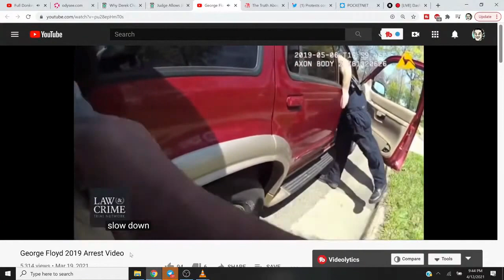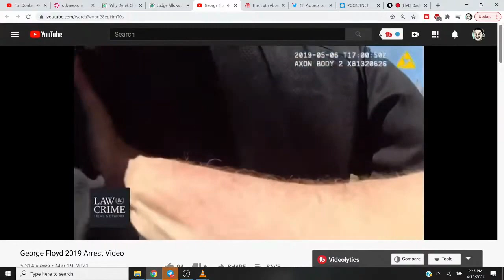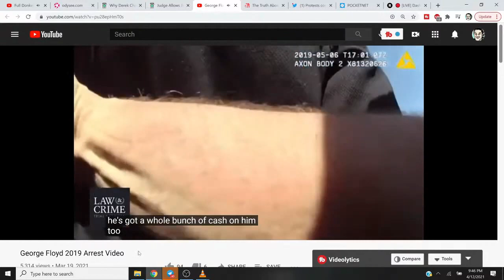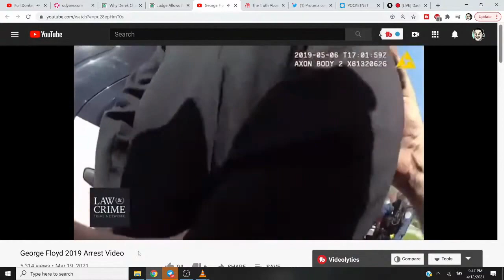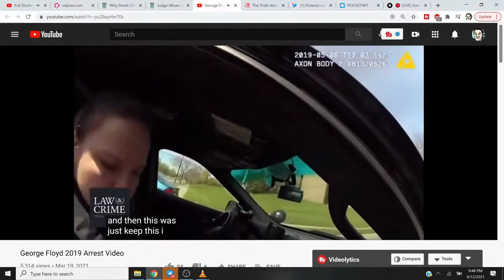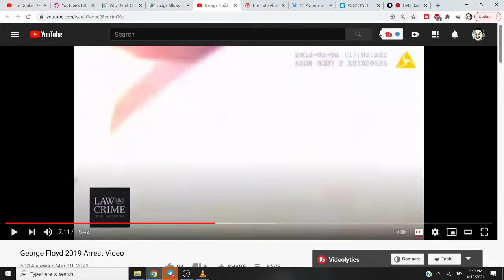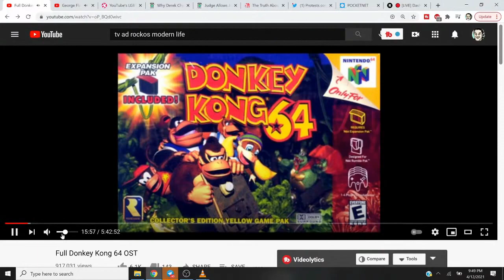George Floyd 2019 Arrest Video Donkey Kongout Sitty Foh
BTC:  16DfhbdZD2EcDC8Gv82t66dm1zE1xDUboG
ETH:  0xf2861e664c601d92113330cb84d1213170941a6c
LTC:  LZEZzxLdjzPUfUHJbXmvEhjduYQ5tn4FEs